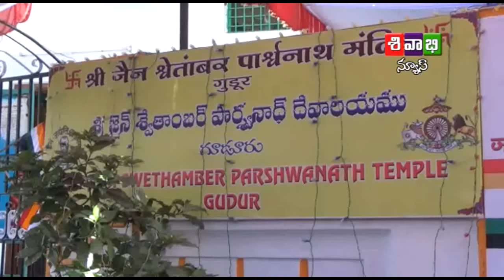19 04 2016 GUDUR LO MAHAVEERA JAYANTHI CELEBRATIONS SIVABHI NEWS